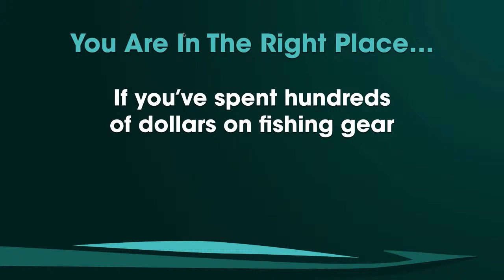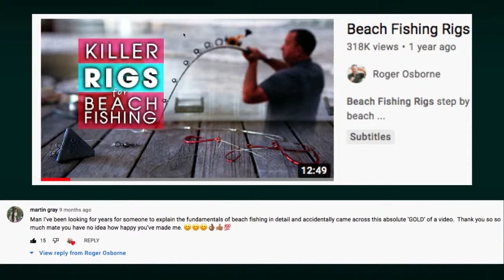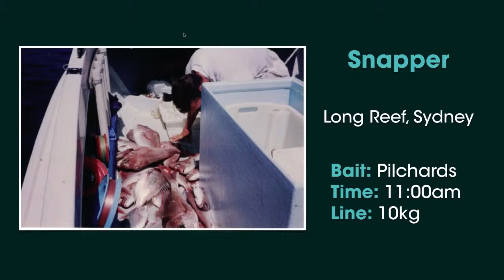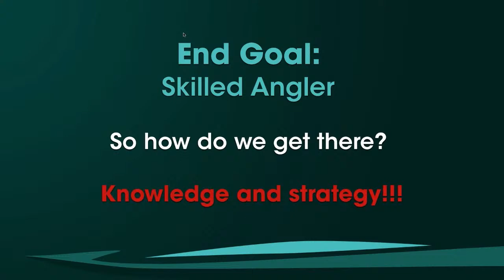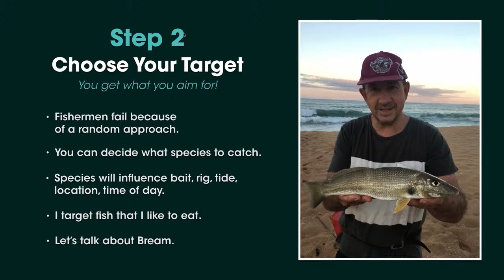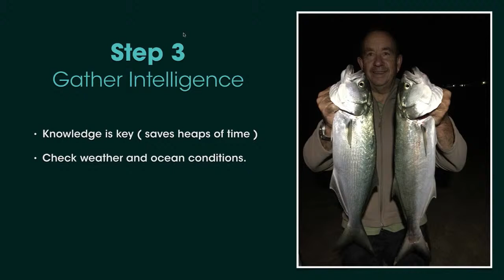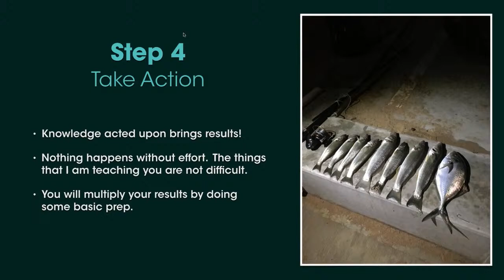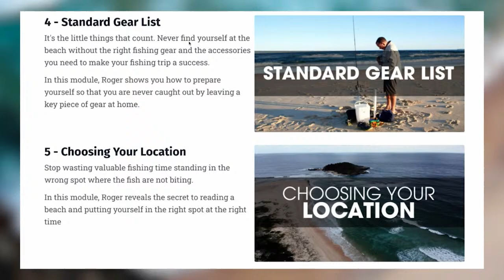( 4 ) Beach Fishing Fundamentals LIVE + Q & A!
Beach Fishing: The Four Fundamentals, and LIVE Q & A session with Roger Osborne afterwards!

Fishing Stuff:
Suicide 4/0 Hooks
Suicide 1/0 Hooks

Production Equipment:
GH5-S Mirrorless Camera
GH5-S Small Rig Cage
Rode Mic Pro
Rode SmartLav
Zoom Recorder H1N